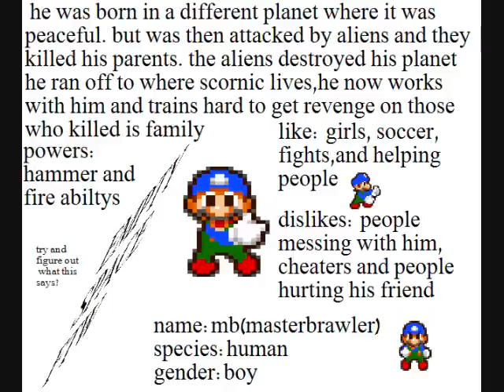mb's bio and theme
time for another mario person
song:his world-zerbrahead
this is masterbrawler196